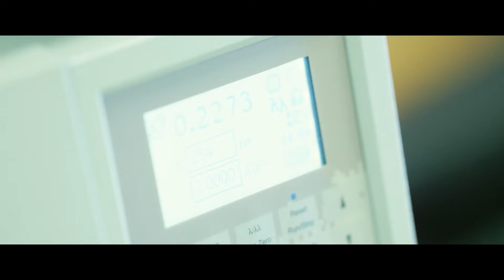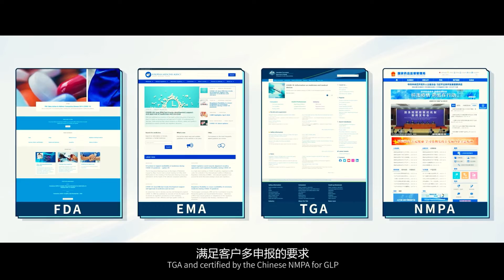美迪西宣传片 Medicilon promotional video high res